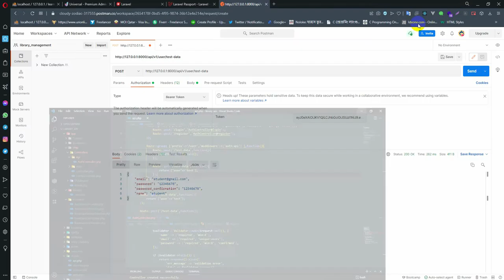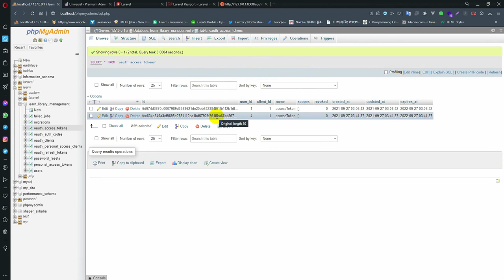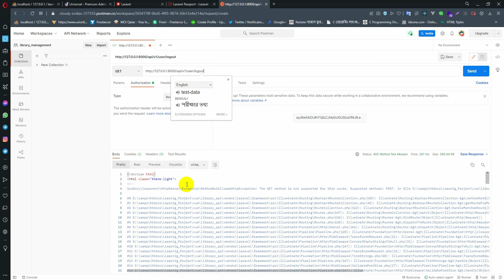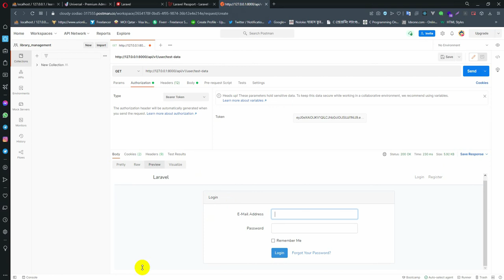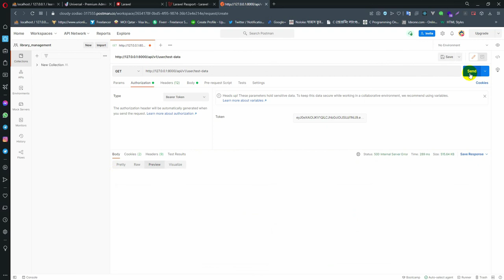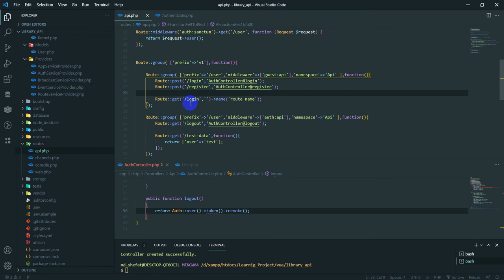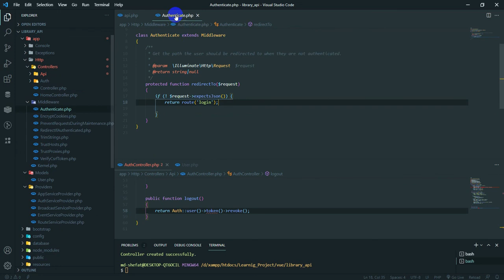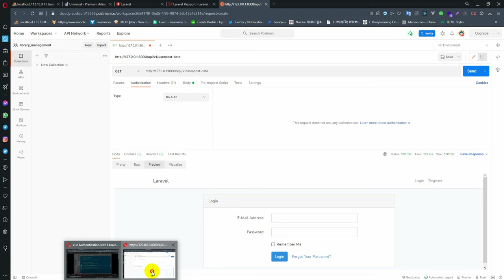Laravel - Vue3 - Multiauth library management 11 ( Logout )